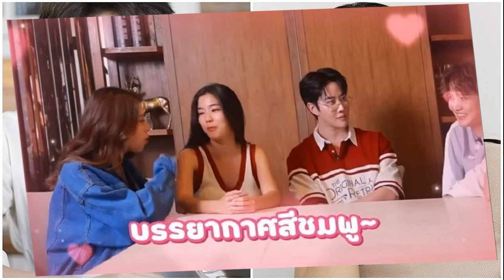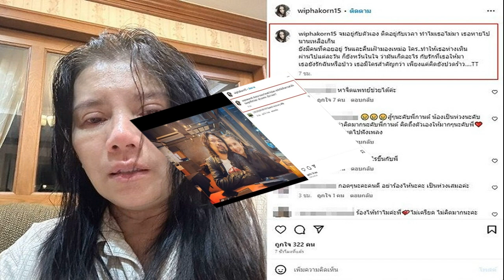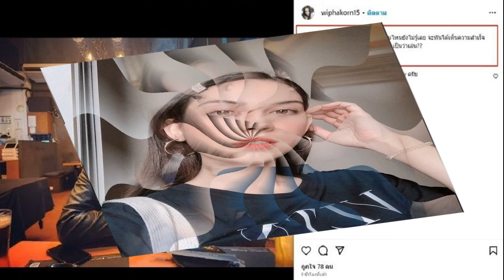ก้อย เผยสถานะ ไมค์ โบ้ยถามจีบมั้ย ขำ แบมแบม คิดว่าเป็นแฟน เก้า ผิดผีเจอวีด่า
ก้อย อรัชพร เผยสถานะกับ ไมค์ พิรัชต์ โบ้ยถามฝ่ายชายเองจีบมั้ย? ขำ แบมแบม คิดว่าเป็นแฟน เก้า จิรายุ เจอเพื่อนซี้ วี วิโอเลต ด่า ลั่นผิดผีไปหมด
ถูกจับพิรุธความสัมพันธ์กับนักร้องหนุ่ม ‘ไมค์ พิรัชต์’ สำหรับนักแสดงสาว ‘ก้อย’ อรัชพร โภคินภากร หลังทั้งคู่ออกอาการเขินกันหนัก ในรายการที่หนุ่มไมค์ไปเป็นแขกรับเชิญ เรียกว่าเคมีดีสุดๆ แถมสองเพื่อนซี้อย่าง “นัตตี้-ดรีม” ยังชงกันใหญ่อีกด้วย
ก้อย เผยสถานะ ไมค์
ก้อย อรัชพร
ล่าสุดวันที่ 8 ก.ย.66 สาวก้อย ที่มาร่วมงานแถลงข่าว “เทศกาล Mooncake 2023 ของขวัญจากพระจันทร์ สุข สมหวัง ดั่งใจปอง” ที่ S&P Hall สุขุมวิท26 ได้ให้สัมภาษณ์ถึงสถานะความสัมพันธ์กับ ไมค์ พิรัชต์ มีโอกาสพัฒนามากแค่ไหน และยังเผยถึงเรื่องที่ ‘แบมแบม GOT7’ เข้าใจว่าตนเป็นแฟนกับ ‘เก้า จิรายุ’ ถึงกับช็อตฟีลไปเลย ทำเอาเพื่อนสนิทอย่าง ‘วี วิโอเลต’ ที่เป็นแฟนตัวจริง ด่าไปแอบซุ่มกันตอนไหน

คนจับตาความสัมพันธ์กับ ไมค์ พิรัชต์? “ต้องยอมรับก่อนว่ารายการถ้าหนูรับฯ มันคือรายการอ้อล้อ มันคือรายการที่สร้างเคมีอยู่แล้ว เราจะไปด้วยพลังงานที่ว่าขึ้นรถ 30 นาทีโสด แล้วบวกกับตอนนี้เราไม่ได้มีพันธะอะไร เราก็เล่นไป คนอาจจะเชียร์เพราะดูมีเคมี
ก้อย-ไมค์ เขินกันหนัก
เราก็ดูเขินๆ กันอยู่นะ ใส่ชุดเหมือนกันด้วย คุยกันหลังไมค์หรือเปล่า? “ไปถามพี่ไมค์(หัวเราะ) ไม่ใช่ๆ เอางี้โดยสรุปเลย เป็นพี่น้องที่น่ารักกัน ถามว่าเขาสเป๊กมั้ย เขาน่ารักนะ ก้อยรู้สึกว่าพี่เขาเป็นคนที่เราเห็นมาตั้งแต่เด็กๆ เป็นไอดอล ไม่ใช่แค่พี่ไมค์ พี่กอล์ฟ(พิชญะ) ด้วย ทั้งพี่กอล์ฟ พี่ไมค์ เป็นคนที่เราชื่นชมอยู่แล้วค่ะ”

ความสนิทสนมเบอร์ไหน? “มันก็คงไม่ใช่เพื่อนที่อยู่กันมาเป็นสิบปี ก็คือเป็นแขกรับเชิญที่เรารู้สึกว่าพี่เขาน่ารัก มีความห่วงใยกัน อย่างแฟนมีตเขาก็รู้สึกยินดีด้วย และเขากำลังจะมีคอนเสิร์ต เราก็รู้สึกยินดีกับเขา”

แสดงว่าเรามีการคุยนอกรอบกันอยู่บ่อยๆ ตามที่เพื่อนเราแซว? “ใช้คำว่าบ่อยอาจจะไม่ได้ ใช้คำว่าคุยบ้าง มีการคุยกันบ้างซึ่งไม่ใช่แค่พี่ไมค์นะ หมายถึงแขกรับเชิญเวลาเราร่วมงานกันมันก็จะกลายเป็นเพื่อน มันไม่ใช่แบบแขกรับเชิญถ่ายงานเสร็จแยกใครก็ไม่รู้ เรารู้สึกว่าทุกๆ คนที่มีความสัมพันธ์ที่ดีกับเรา เราก็คุยกันได้อยู่แล้ว
รู้สึกยังไงหลายคนเชียร์หนักมาก? “ก็ขอบคุณค่ะ ดีใจ หมายถึงว่าใครชอบเราคู่กับใครเราก็แฮปปี้
ได้คุยกับไมค์เรื่องนี้มั้ยว่ามีคนเชียร์? “ก็ขำ พี่ไมค์ก็แบบมันดูเรื่องใหญ่เรื่องโตเนาะ ก็ขำกัน
แล้วเชียร์ขึ้นมั้ย โอกาสเป็นไปได้แค่ไหน? “ก้อยว่า (ดูคิดนาน?) ไม่ใช่ๆ เราแค่รู้สึกว่าไม่รีบกับอะไรเลย ก็ค่อยๆ ดูไป แต่ถ้าตอนนี้กับพี่ไมค์คือพี่น้องเลยค่ะ พี่น้องที่น่ารัก
ก้อย เผยสถานะ ไมค์แล้วเขามาหยอดเล่นคุยนอกรอบมั้ย? “ไม่ๆ ก็น่ารัก คุยกันน่ารัก
แล้วเขาจีบมั้ย? “เวลาถามว่าใครจีบเรา แล้วเราบอกว่ามีคนจีบเรา มันดูตลกเนาะ ก็เราสวยเหรอ (หัวเราะ) ไม่ ถามว่าจีบมั้ย ก็ต้องไปถามเขา แต่ก้อยว่าไม่ เป็นพี่น้องน่ารัก”

เปอร์เซ็นต์โอกาสในการพัฒนา? “ถ้าตอนนี้ก็พี่น้องค่ะ น่ารักเฮฮา ตอนเห็นข่าวก็รู้สึกตลกดีนะ คอนเทนต์สนุกสนาน
ถามเรื่องที่ แบมแบม GOT7 เข้าใจว่าเราเป็นแฟน เก้า จิรายุ? “คือแบมแบมน่ารักมากเลยอ่ะ เป็นคนที่มีความเป็นธรรมชาติสูงมาก ชื่นชมมาก เขาก็นั่งอยู่แล้วเขาก็พูดขึ้นมา พี่มีแฟนไม่ใช่เหรอ คือเราเพิ่งเลิกใช่มั้ย เราก็คิดเขาคงหมายถึงพี่นิกกี้ใช่มั้ย แต่เขาพูด พี่เก้าไม่ใช่เหรอ หน้าไอ้วีลอยพรึ่บขึ้นมาเลย ผิดผีไปหมด (หัวเราะ)
ก้อย ขำ แบมแบม คิดว่าเป็นแฟน เก้า จิรายุ
เรางงมั้ยตอนนั้นช็อตฟีลเลย? “ก็หน้าช็อกกันไป 3 คน เราก็บอก แบมแป๊บนึงนะ อะไรที่ทำให้เรารู้สึกว่าเป็นก้อยกับเก้าเหรอ เขาก็เลยบอกว่า คลิปไงเป็นแฟนกันไม่ใช่เหรอ มันเป็นซีนหนึ่งในหกฉาก เขาได้ดูซีนนั้น ก็เลยคิดมาตลอดว่าเราเป็นแฟนกัน